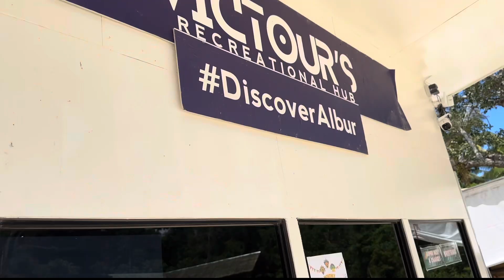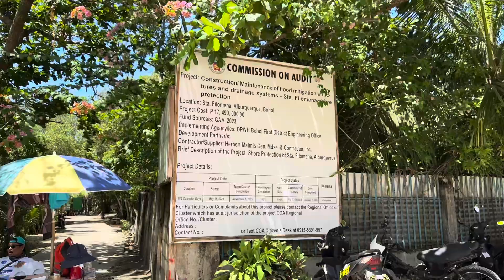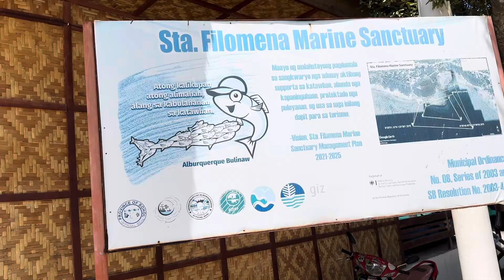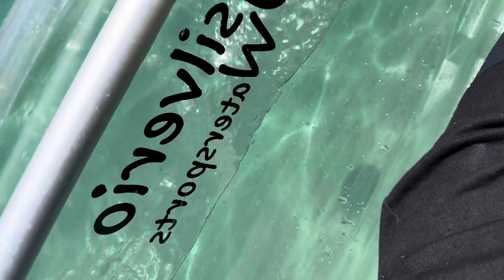Part 2 - Kayaking with Marco at Sta. Fe Beach | Amazing nature views